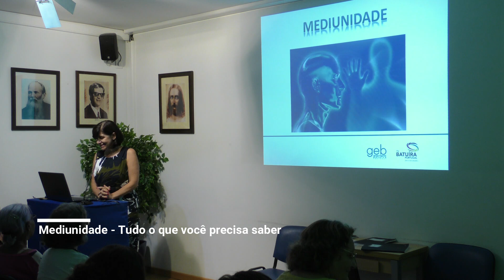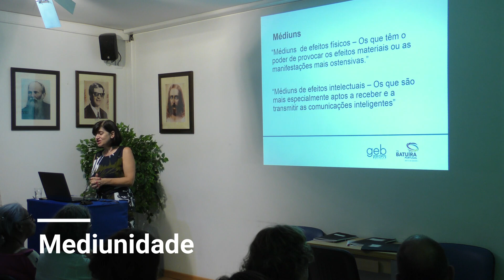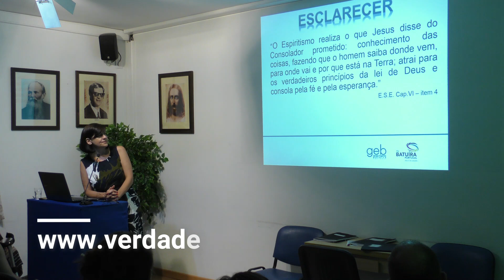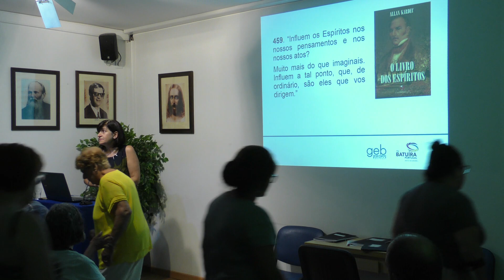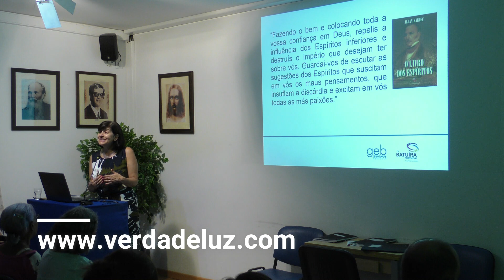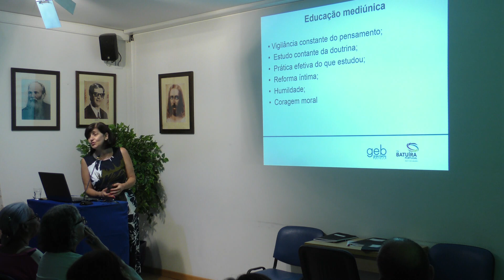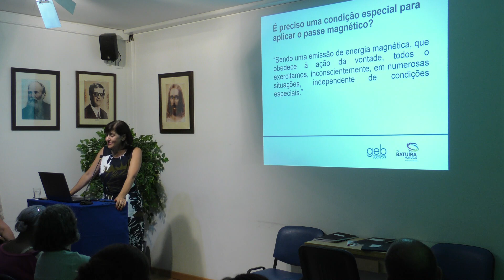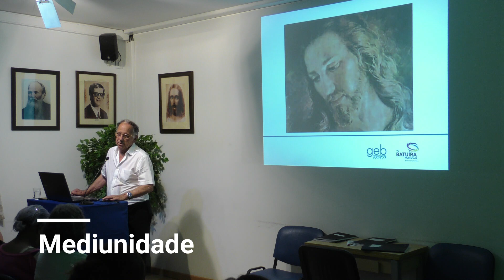Mediunidade - Isabel Marques